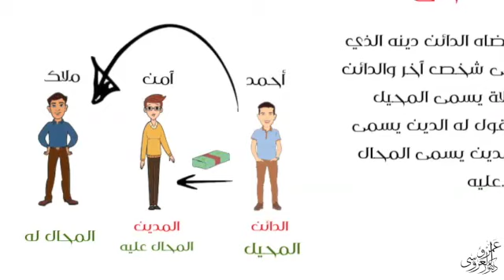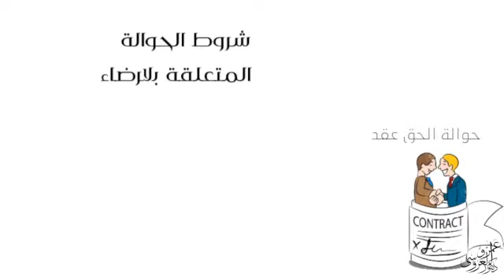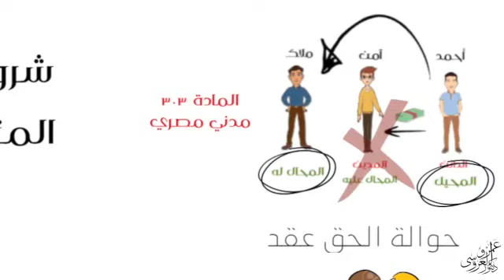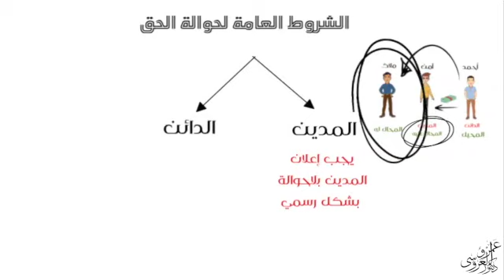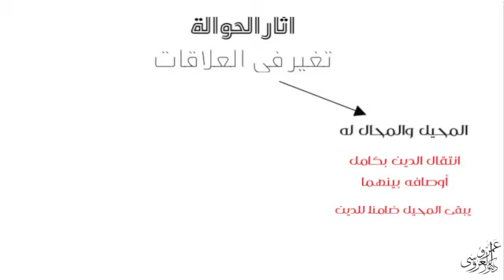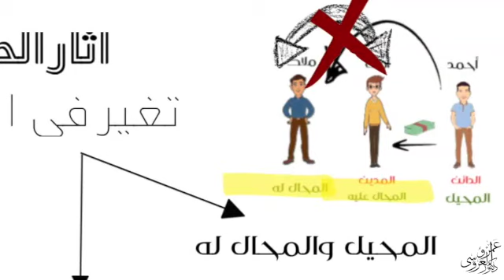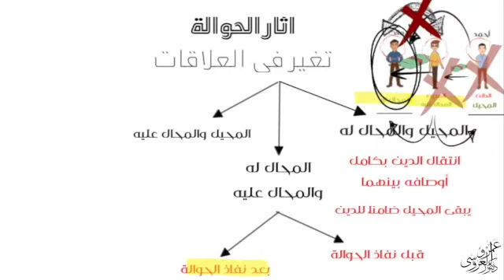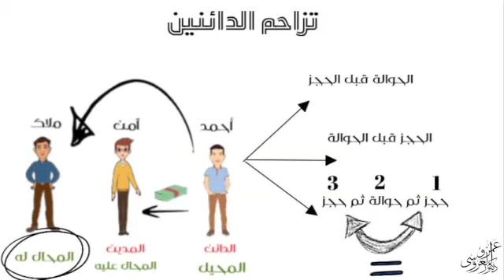حوالة الحق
تعريف حوالة الحق وشروطه وآثاره وأحواله - الفرقة الثانية، كلية الحقوق.
فهرس الفيديو

00:00 مقدمه
02:00 ماهية حوالة الحق
03:13 شروط حوالة الحق
04:00 الحالات التي يعتد بها برضاء المدين
04:51 الشروط العامة لحوالة الحق
06:05 أثار حوالة الحق
08:47 تزاحم الدائنين